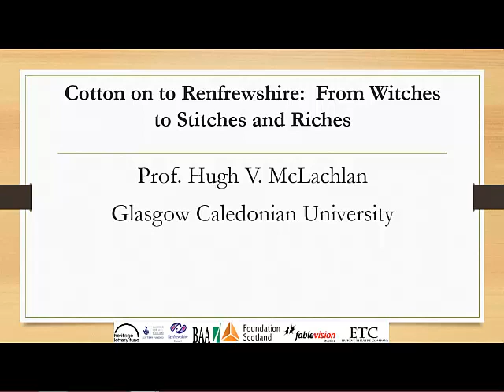RWH1697 Conference 2013 Prof Hugh V. McLachlan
Cotton on to Renfrewshire: From Witches to Stiches and Ritches